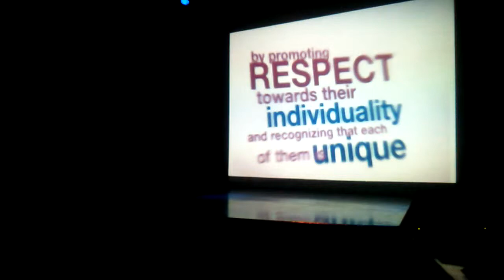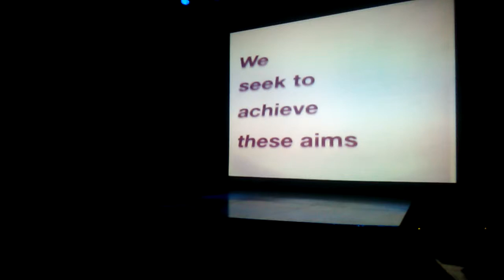Protect Your Own Campaign: Tatlong Yugto, Tatlong Babae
naFlora and Think+Talk Communications Inc. special women empowerment advocacy, "Protect Your Own"

Written by Ms. Liza Magtoto

Shot at Teatrino Greenhills.